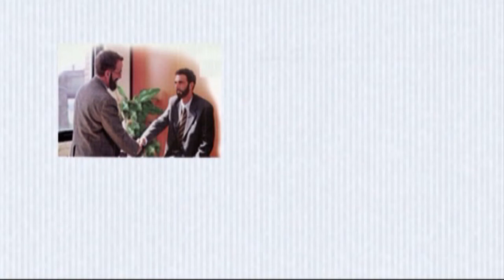Learning Arabic Lesson1 (Barashada Luqada Carabiga) HD